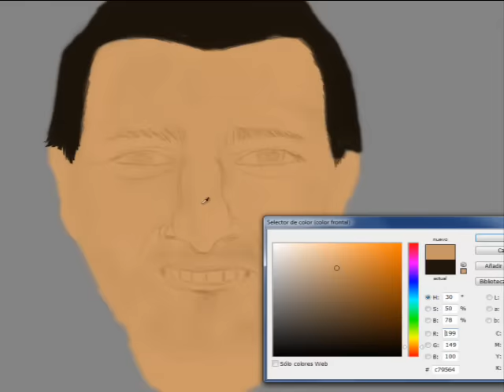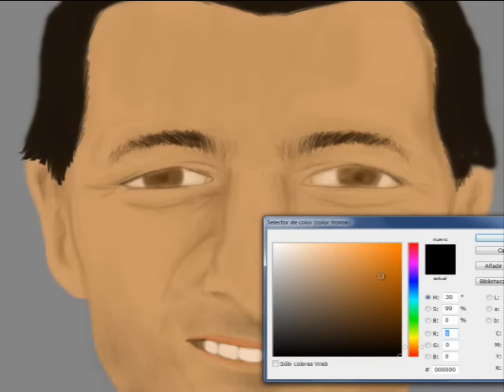HECTOR BURGUEZ - SPEED PAINTING